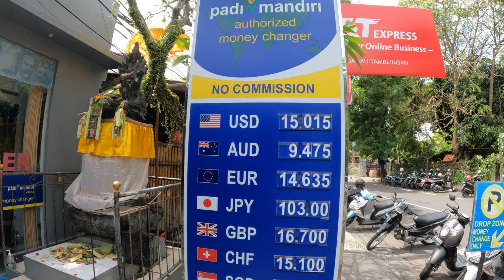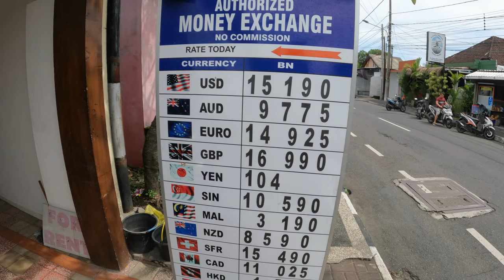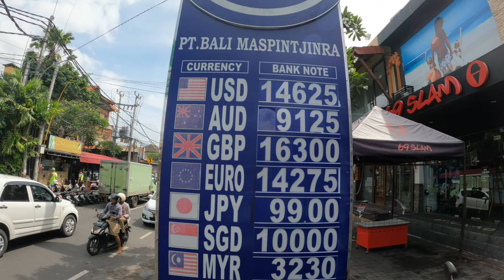Changing Money in Bali Money Exchange/Changer All You Need To Know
in todays bali money matters travel video vlog I will provide information on everything you need to know about changing money & using an ATM in bali.

ABOUT ME: I have 10 years experience of living in Bali and first started visiting bali in 2001, during this time I have amassed a huge amount of useful knowledge of bali & Indonesia through being connected with the tourist industry through holiday property rental. I speak from real life experiences of my own and I share my knowledge in this video to prepare you for your holiday in bali.

MOST IMPORTANT TO ME: I want you to obtain the best possible experience from your holiday in bali, the last thing I want to see is tourists visit bali and leave with a bitter taste in their mouths due to a bad experience related to a bali currency exchange or ATM skimming.

EVERTHING IN THIS VIDEO: All content in this video is to provide you with a guide and prepare you for your holiday in bali. nothing from this video should be taken negatively.  I am a seasoned traveler for over 20 years and have encountered many of the same situations outlined in this video in many other countries I have visited around the world.

1: Bali Airport Exchanges offer lower money exchange rates than those offered by the Authorized money changers located in all the main tourist areas.

2: only use authorized money changers, all the authorized money changers I show in this video all offer the exact same exchange rates on all currencies and that is the maximum rate available to tourists whom wish to exchange money. I WOULD NOT RECOMMEND THAT YOU EXCHANGE AT BOARDS OFFERING HIGHER EXCHANGE RATES AS YOU WILL NOT GET THE RATE ADVERTISED ON THE BOARD.

3: BEST TIME TO EXCHANGE: Monday midday-Friday midday, weekend exchange rates are considerably lower.

4: Be very careful when using ATM machines as bali is renowned for card skimming (I speak from my own personal experience of this). best to use ATM machines attached to a bank branch rater than using single cubical style ATM machines located on the side of a quiet street.

5: ALWAYS COUNT & CHECK YOUR MONEY BEFORE LEAVING THE EXCHANGE. IF USING THE LITTLE WHITE BOARD MONEY CHANGERS COUNT YOUR MONEY AND CHECK IT MATCHES THE RATE ADVERTISED AND DO NOT LET THE TELLER TOUCH YOUR MONEY AGAIN.

6: if exchanging large sums of money then best to use an authorized money exchange that has an electronic counting machine behind the counter so you can see visually the correct amount.

I WISH YOU ALL A SAFE AND ENJOYABLE HOLIDAY IN BALI. I HOPE THIS VIDEO IS OF SOME USE TO ANYONE WATCHING.